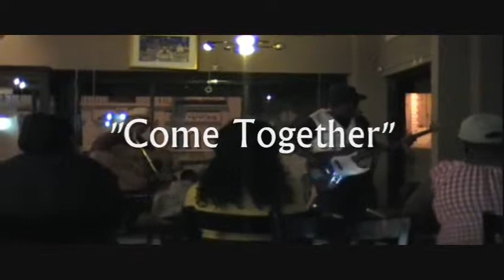California Groove San Pedro Gig 2009 - Fred Schreuders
Fred 'the Brotherman' & friends quick music montage from Oct 2009 gig at 8th St Lofts in San Pedro California. This is just a bit of my usual rough raw footage.
A fun night, cool sounds & some talented & friendly musicians.
Need a great pro player for the LA area, post a request for freds services etc.